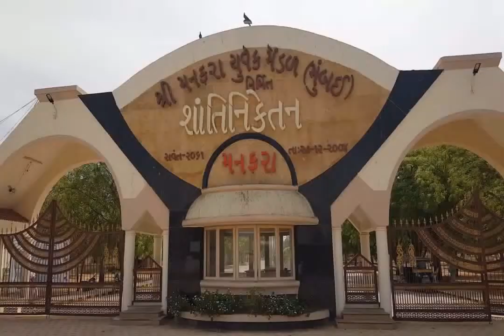manafara shantiniketan મનફરા શાંતિનિકેતન ..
મનફરા શાંતિનિકેતન ..
સમગ્ર ગુજરાતનું ગૌરવ ,
કચ્છ -વાગડ નુ એક માત્ર નોખું -અનોખું "5star "ગામ "મનફરા"

M for .મોદી ...
M for .મનફરા .

જોગાનુજોગ અત્યારના આપણા
લાડલા ,પ્રિય માનનીય
વડાપ્રધાન "મોદીજી "કે જેમણે
વિડીયો કોન્ફરન્સ દ્વારા નવનિર્મિત મનફરા ગામનું ઉદઘાટન કરેલું એ ગામ એટલે "મનફરા "...
તેઓ ત્યારે ગુજરાતના મુખ્યપ્રધાન હતા ..

વિનાશક ધરતીકંપ પછી સ્થાપત્ય અને વિશાળતા તથા
આયોજનબદ્ધ રીતે બનેલું
"સ્માર્ટ "ગામ એટલે "મનફરા "

વિશાળ ઉપાશ્રય ,દેરાસર ,મહાજનવાડી ,સામાજિક પ્રસંગો માટેનો હોલ ,ગાર્ડન ,સેનેટરી,ભોજનશાળા, તથા કુદરતી સૌંદર્યથી ભરપૂર લીલું છમ ગામ એટલે "મનફરા"

પરમ પુજ્ય ગુરૂ ભગવંત જીત વિજય દાદાનું ગામ એટલે
મનફરા .

મુક્તિચંદ્ર સૂરિ તથા મુનિચંદ્રસૂરિ
જેવા આચાર્ય ભગવંત તથા અનેક સાધુ -સાધ્વીજી ભગવંતોની જન્મ ભૂમિ એટલે મનફરા...

ગુજરાતમાં આવીને વાગડનું
"મનફરા "ન જોયું તો કંઈ નથી જોયું .

મારું ,તમારું આપણું ...
મન ને મોહી લે એવું .
મનોહર ગામ એટલે "મનફરા "..

મનફરાવાસી કિશોર ગડા ના પ્રણામ .જય જિનેઁદ્ર ...